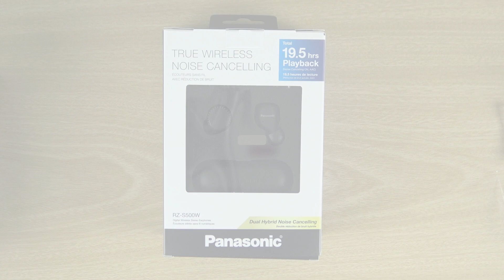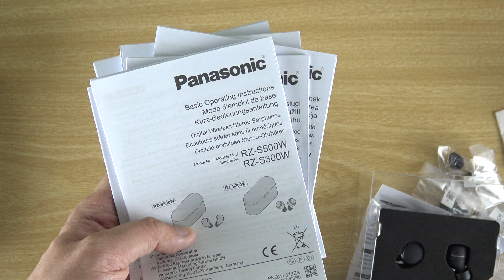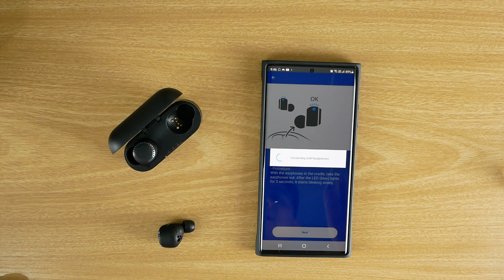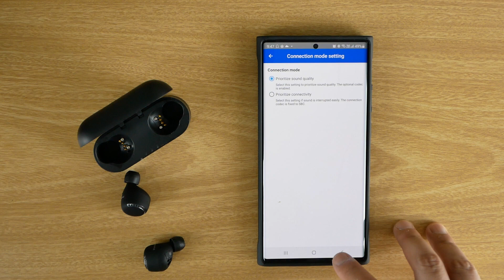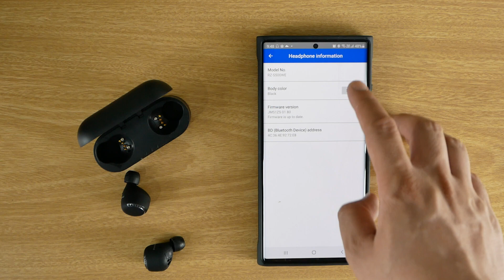เล่าหลังลอง Panasonic RZ-S500W หูฟังโลกเงียบ สเปกดีที่น่าใช้ กับราคาไม่เกิน 6,000 บาท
ถ้าพูดถึง Panasonic ก็เป็นเครื่องใช้ไฟฟ้า หลากหลายมากมายแต่ว่าสำหรับ หูฟัง True Wireless Stereo ถือว่าเป็นน้องใหม่เลยทีเดียว กับรุ่น RZ-S500W กับระบบตัดเสียงรบกวนที่น่าสนใจไม่น้อยเลยกับราคา 5,890 บาท มาดูกันครับ

0:00 Intro
0:48 อะไรอยู่ในกล่อง
2:50 รูปลักษณ์ดีไซน์
4:56 รู้จัก Apps Panasonic Headphone Connect
7:46 ทดลองฟัง / วิธีใส่หูฟัง
10:52 คุณภาพเสียงที่ได้รับฟัง
12:00 ระบบ Noise Canceling
12:40 ข้อสังเกต
14:23 บทสรุปหลังลองใช้